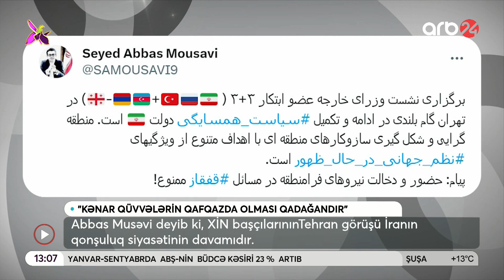İranın Bakıdakı adamında önəmli mesaj: Tehrandakı görüşün vacibliyi vurğulandı